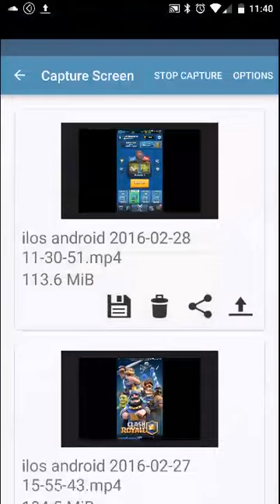Clash Royale - Let's Play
Trying to earn cups, having trouble with witches and dragons.